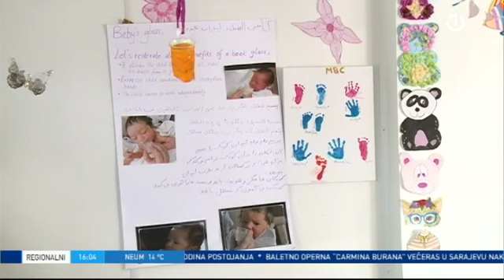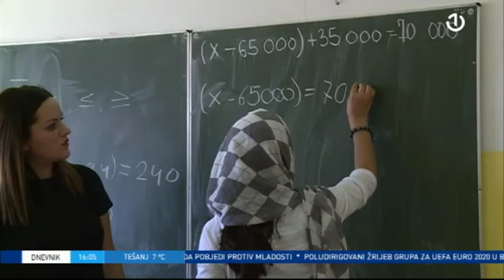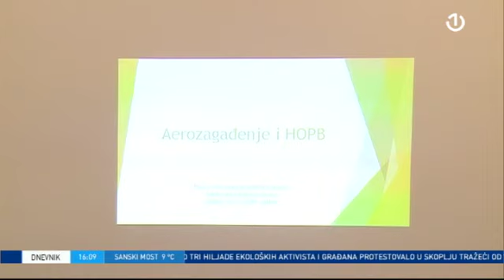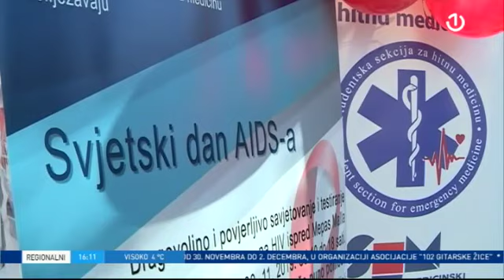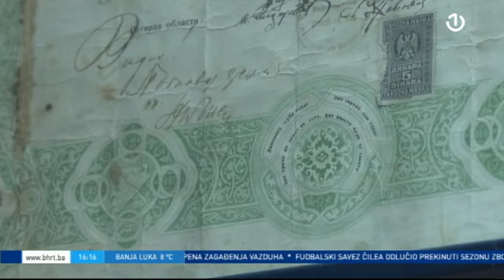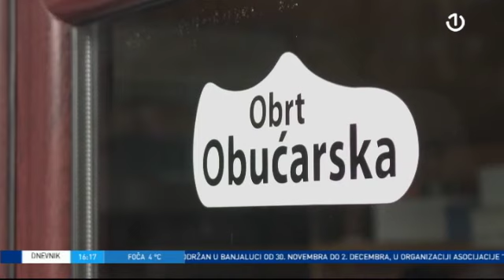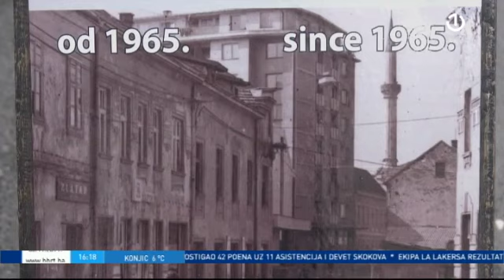Regionalni dnevnik 30.11.2019.